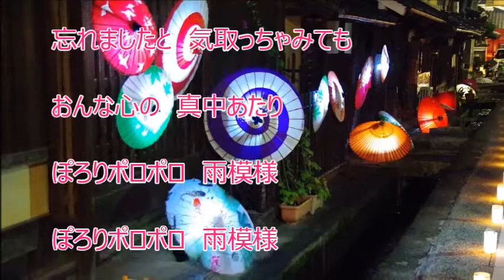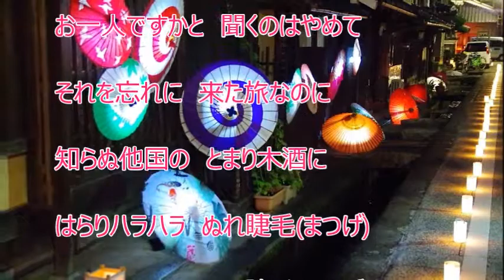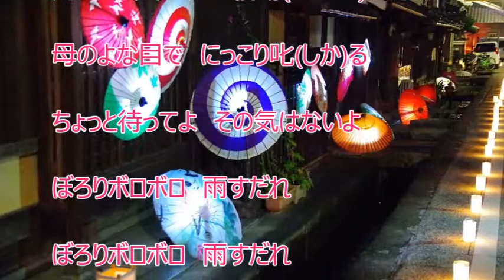おんな笠（松永ひとみ）♪♪カバー